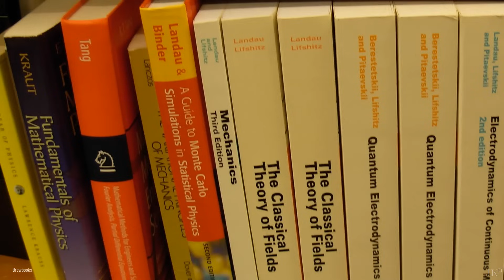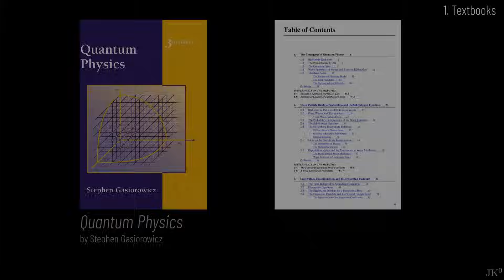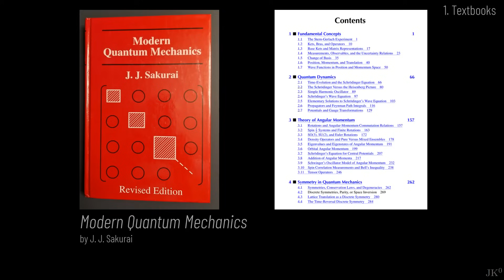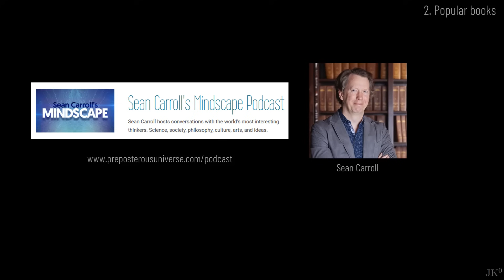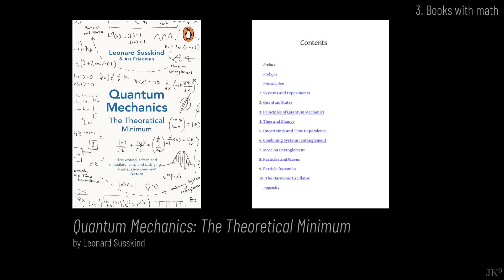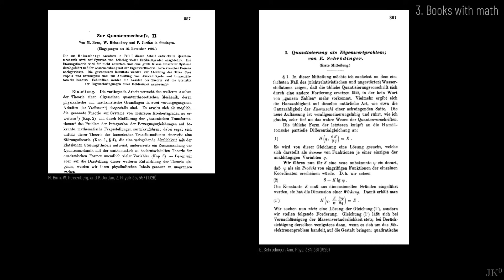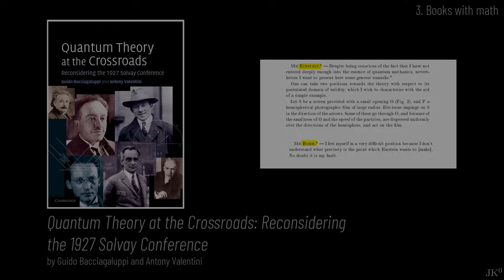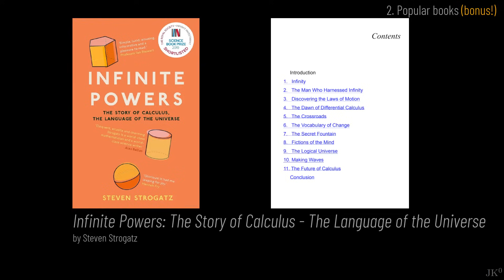Quantum Mechanics: book recommendations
I share a list of books that I personally recommend on quantum mechanics separated into three categories: textbooks, popular books, and books with math.

Introduction to Quantum Mechanics, by David J Griffiths
Quantum Physics, by Stephen Gasiorowicz
Modern Quantum Mechanics, by J. J. Sakurai
Principles of Quantum Mechanics, by R. Shankar
In Search Of Schrodinger's Cat, by John Gribbin
Something Deeply Hidden, by Sean Carroll
Quanta and Fields, by Sean Carroll
What Is Real?: The Unfinished Quest for the Meaning of Quantum Physics, by Adam Becker
Classical Mechanics Theoretical Minimum, by Leonard Susskind
Quantum Mechanics Theoretical Minimum, by Leonard Susskind
Special Relativity and Classical Field Theory: The Theoretical Minimum, by Leonard Susskind
General Relativity: The Theoretical Minimum, by Leonard Susskind
Subtle Is the Lord: The Science and the Life of Albert Einstein, by Abraham Pais
Collected Papers On Wave Mechanics, by Erwin Schrödinger
Quantum Theory at the Crossroads: Reconsidering The 1927 Solvay Conference, by Guido Bacciagaluppi and Antony Valentini
Sources of Quantum Mechanics, by B. L. van der Waerden
Infinite Powers: The Story of Calculus - The Language of the Universe, by Steven Strogatz

[Relevant links]

[Credits]

Person Reading a Book by T. Miroshnichenko, free use via Pexels
Woman Finding a Book in a Bookshelf at the Library by T. Miroshnichenko, free use via Pexels
Many Old books by M. Vorel, public domain
Sean Carroll, used with permission
A. Einstein, public domain
E. Schrödinger, public domain
L. de Broglie, public domain
D. Bohm, public domain
M. Born, W. Heisenberg, and P. Jordan, Z. Physik 35, 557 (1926)
E. Schrödinger, Ann. Phys. 384, 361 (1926)